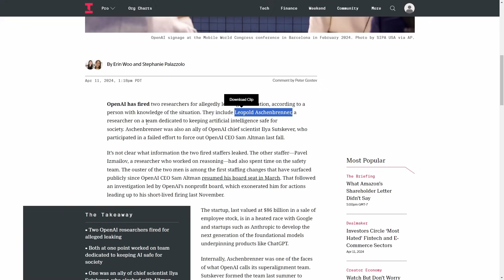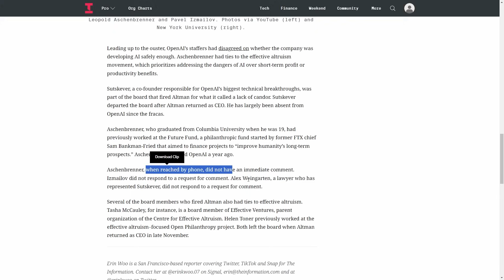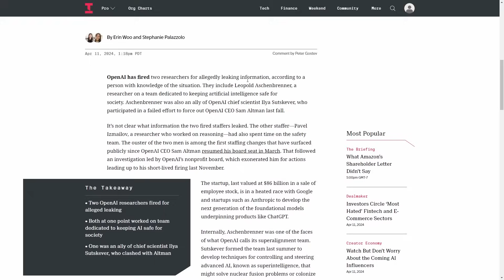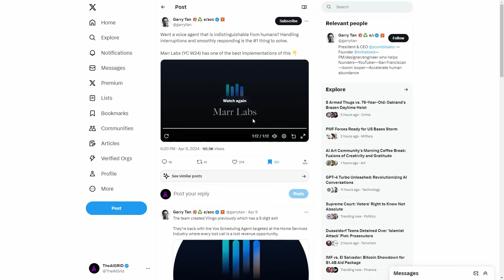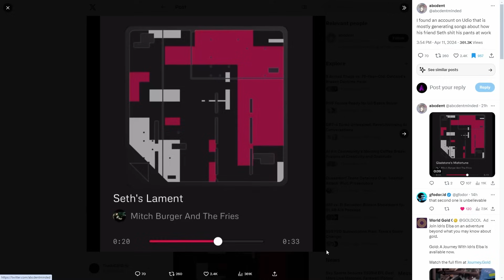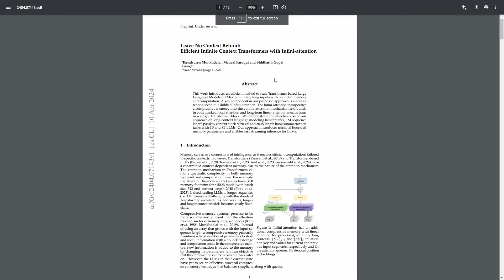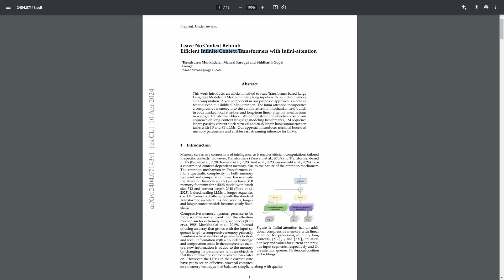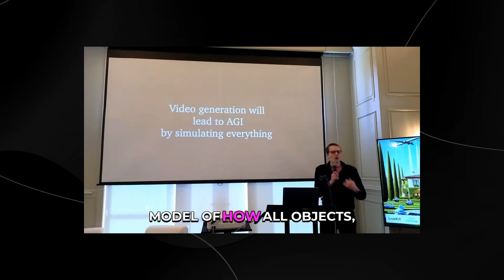OpenAI Employees FIRED, 10X Compute IN AI, Agi Levels, NEW AI Music , Infinite Context Length